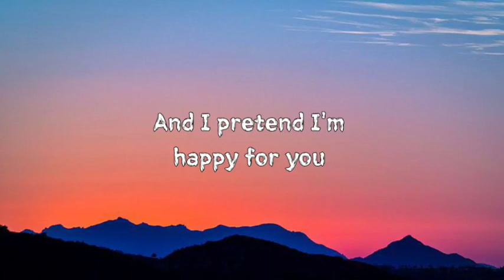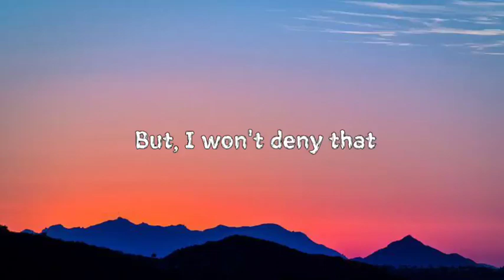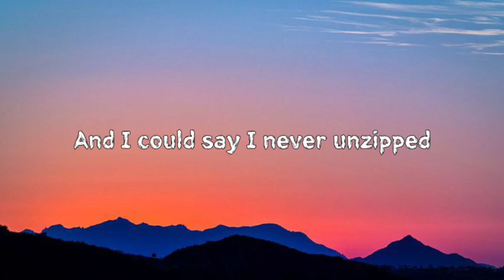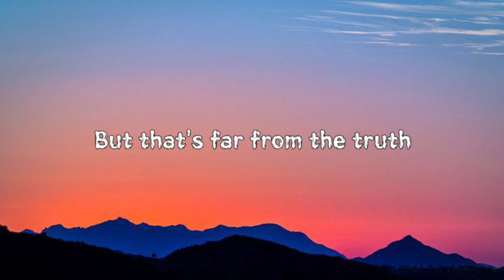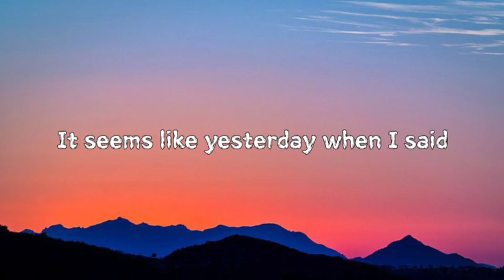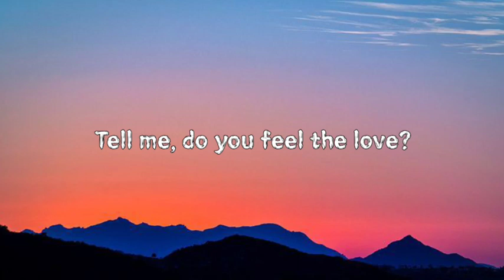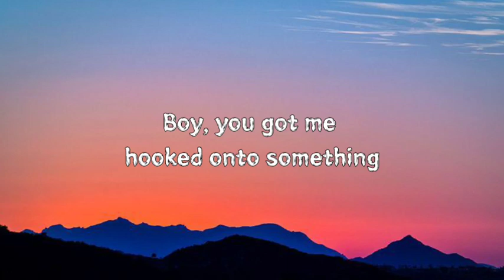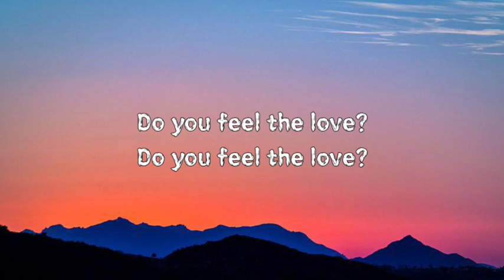Dhruv - Double Take (Lyrics)